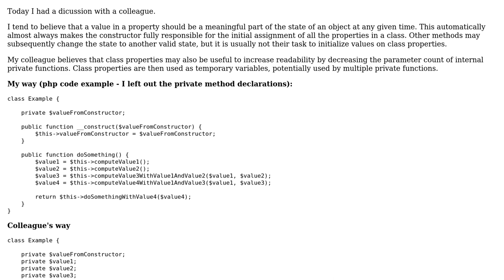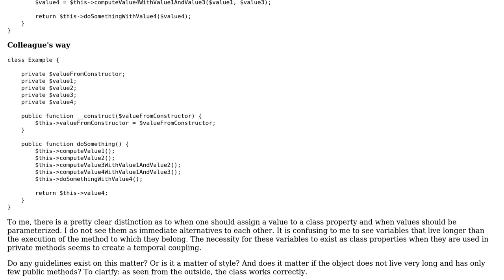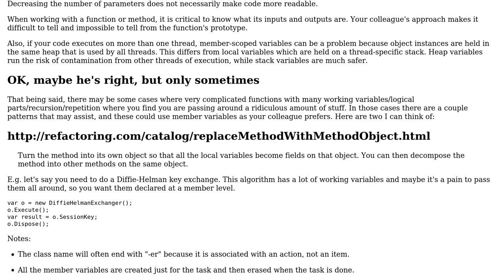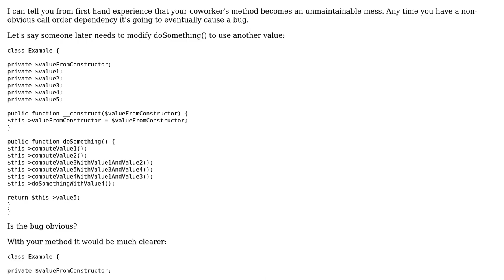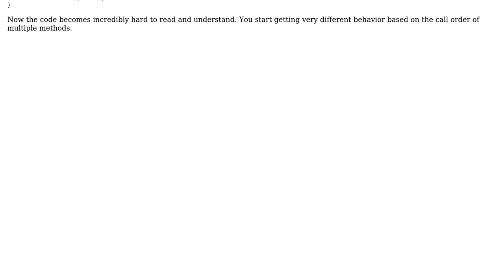Software Engineering: Parameterizing vs property assignment (3 Solutions!!)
Software Engineering: Parameterizing vs property assignment

With thanks & praise to God, and with thanks to the many people who have made this project possible! | Content (except music & images) licensed under CC BY-SA | Music | Images & others | With thanks to user user2180613 user Robert Harvey user John Wu user 17 of 26 and the Stack Exchange Network Trademarks are property of their respective owners. You are responsible for your own actions.